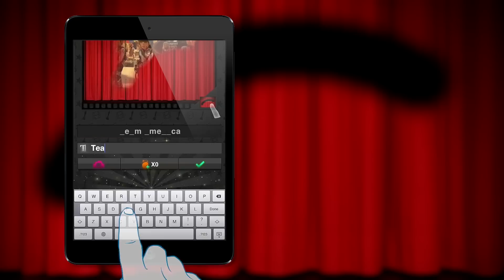Novagecko. Quizture Movie Edition. El app ideal para los amantes del cine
Os presentamos la animación de presentación que hemos realizado para la empresa Novagecko sobre su gama de juegos Quizture, en este caso nos hemos basado en la edición de Películas 'Movies' Os recomendamos descargar el app es muy adictivo. Existen más versiones del app que podeis ver